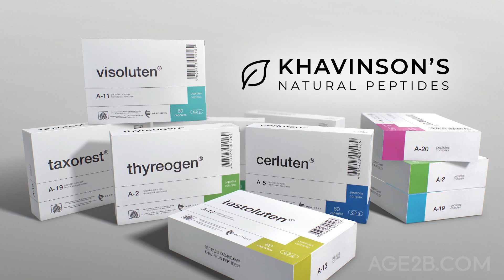Peptides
Peptide bioregulators​ are proven to restore​ and improve organ function.
Clinical studies​ have been conducted since 1971 showing amazing effectiveness. No side effects ​have been detected.